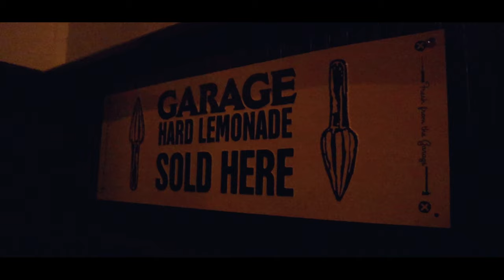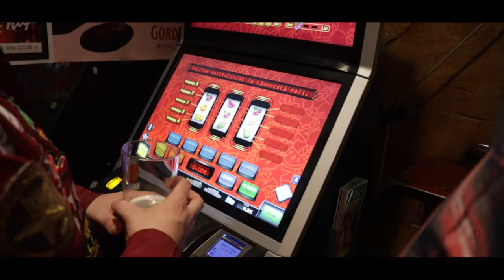Pakoputki 2020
Pirate ry - Pakoputki 2020 OFFICIAL AFTERMOVIE